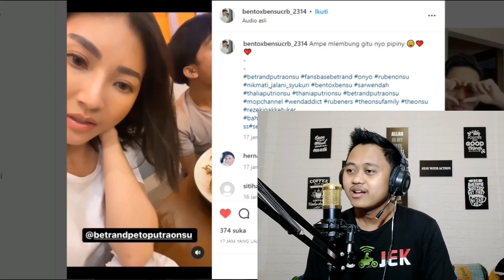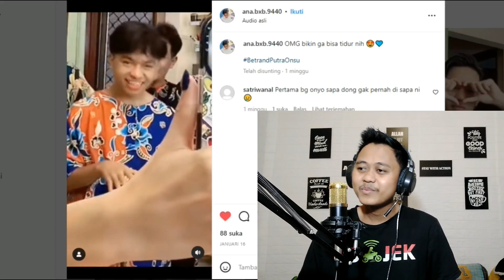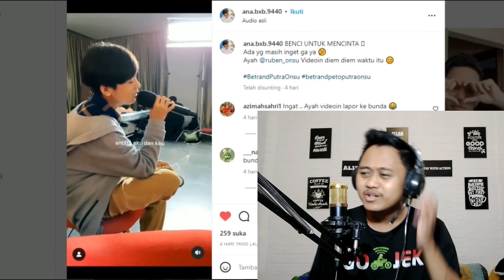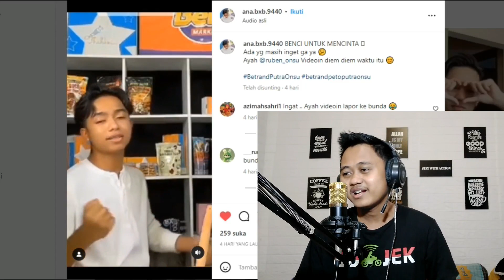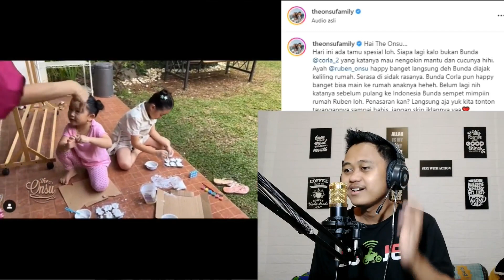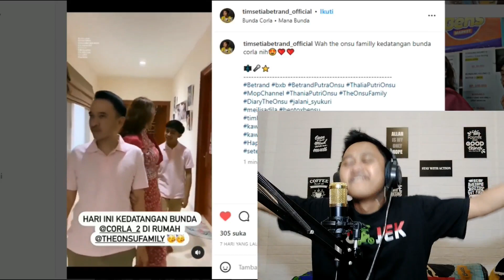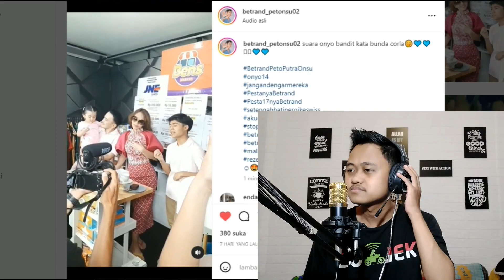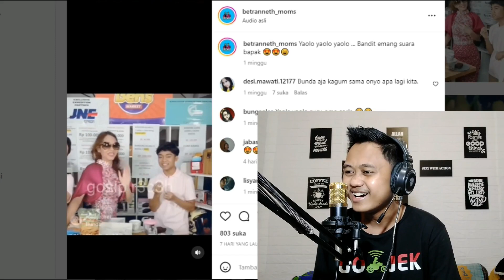SUARA BETRAND BIKIN BUNDA CORLA TERKESIMA! YAOLO YAOLO YAOLO! HAHAHA